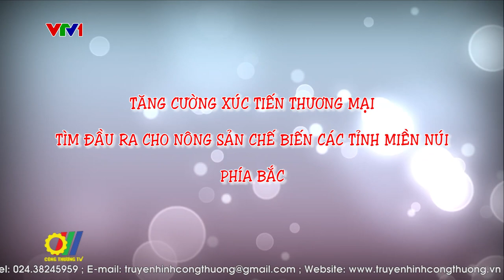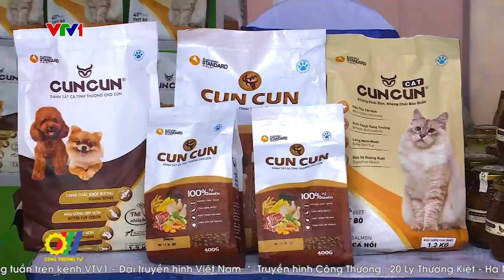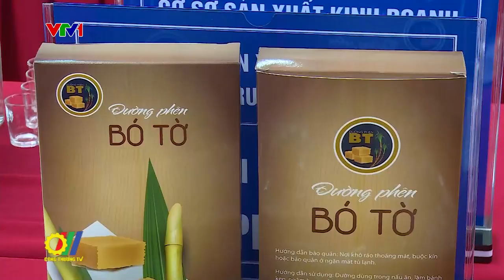Tăng cường XTTM tìm đầu ra cho nông sản chế biến các tỉnh miền núi phía Bắc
Thời gian qua, hoạt động xúc tiến thương mại được các bộ, ngành, địa phương triển khai tích cực và có hiệu quả, từ đó giúp các tỉnh thành trong cả nước nói chung và các tỉnh miền núi phía bắc nói riêng quảng bá, kết nối sản phẩm OCOP và đưa sản phẩm này trở thành một thương hiệu mạnh được đông đảo người tiêu dùng quan tâm, sử dụng…